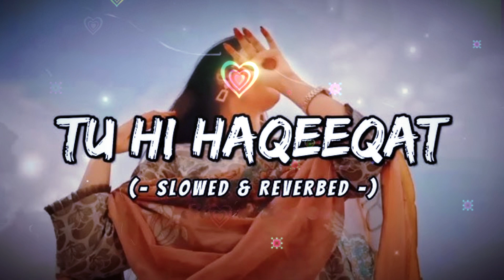Tu Hi Haqeeqat - (Slowed+Reverb) - Irshan Ashraf - Javed Ali - Shadab Faridi - Night Vibes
lofi
lofi song
mind relexing lofi
study lofi
night lofi
kh lofi song
lofi
song
lofi
lofi song
lofi songs
lofi hiphop
lofi mix
lofi music
lofi beats
lofi study
lofi vibes
lofi mashup
chill lofi
lofi chill
lofi mashup songs
sad lofi
lofi hip hop mix
lofi girl
lo-fi
lofi sog
remix lofi song
lofi songs
bollywood lofi
lofi love song
1 hour lofi songs
relax lofi songs
lofi hindi songs
lofi goods